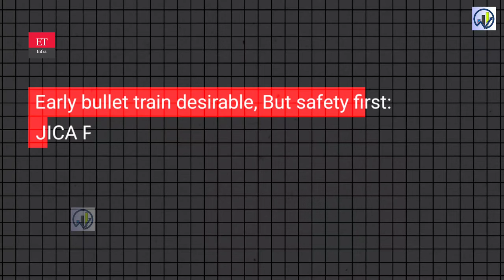बुलेट ट्रेन पर जापान बोला🔥 Japan Explodes on Massive Delay in Bullet Train? Big Update 2023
Early bullet train desirable, But safety first: JICA President
"In terms of the money that we mobilise, the HSR project is the biggest one, but we at JICA do not consider the amount of money the only criteria to judge its importance. There are many important projects that don't cost much money and are very effective. I would say the biggest project (HSR) that JICA has engaged not just in India, but all over the world," according to Dr Tanaka.
economic growth
advance and modern features
Delhi-Mumbai Expressway
Station Redevelopment Project
Tata Steel
Indian Railways
sustainable transport
MRIDC
hydrogen fuel
industrial applications
TRACKING SYSTEM
longest tunnel
semiconductor hub
Himalaya